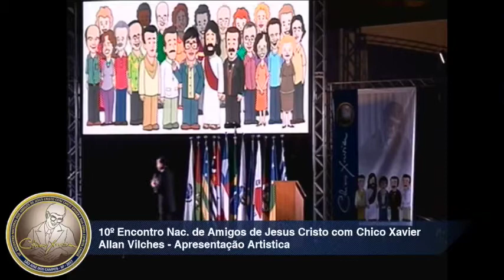Apresentação Musical por Allan Vilches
10º Encontro Nacional dos Amigos de Jesus Cristo com Chico Xavier

Nasceu em Osasco em 23 de maio 1981.

Desde criança, com apenas 13 anos, motivado por sua vocação natural pela música, decidiu investir nesta habilidade aperfeiçoando-se como autodidata.

A partir de 1995 ingressou no renomado Conservatório Musical Villa Lobos e a partir daí foi membro das maiores escolas de canto lírico, tais como: Coral da Universidade de São Paulo, Universidade Livre de Música, Escola Municipal de Música de São Paulo e Conservatório Musical Souza Lima, onde pode enriquecer sua técnica com renomados mestres.

Profissionalmente, tem se destacado por sua interpretação e voz marcante em grandes eventos culturais.

Com apenas 11 anos ingressou no grupo Jovens Espíritas Semeadores da Paz (JESP) do Núcleo Espírita Obreiros da Vida Eterna, aonde pode iniciar seus estudos na doutrina espírita.

Atualmente ministra palestras e apresentações musicais por todo país a convite de diversas casas e eventos espíritas.